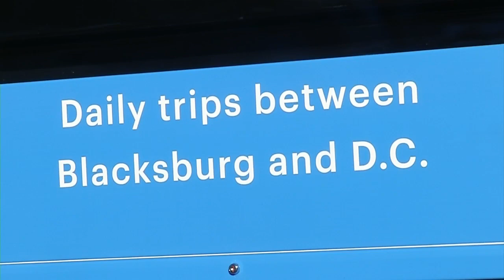Virginia Breeze connects Blacksburg to Washington, D.C.